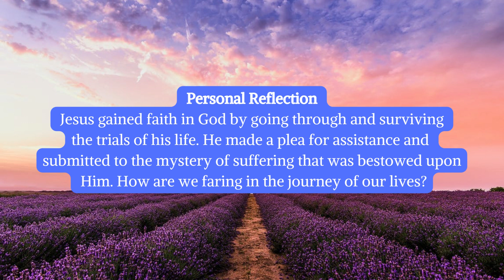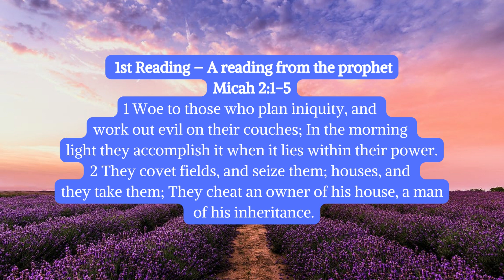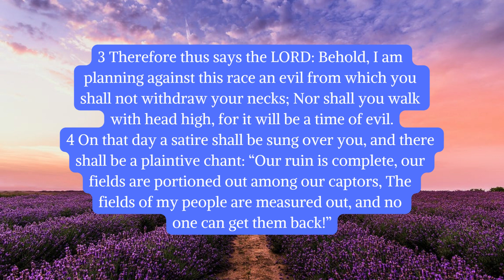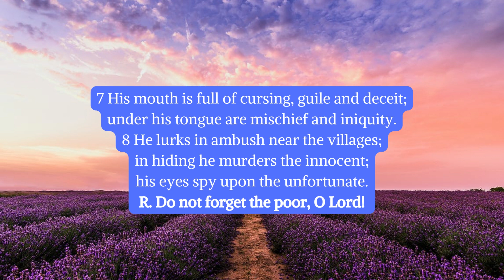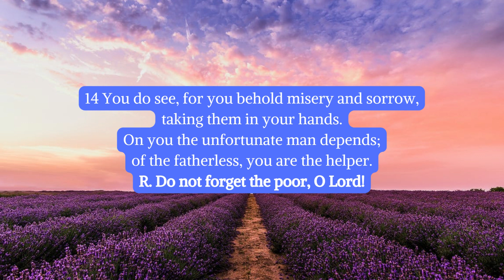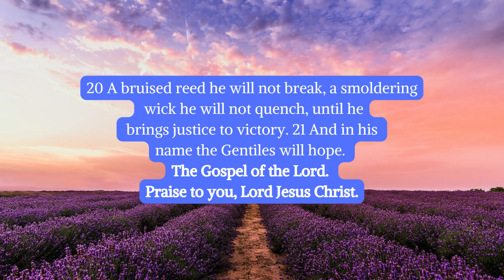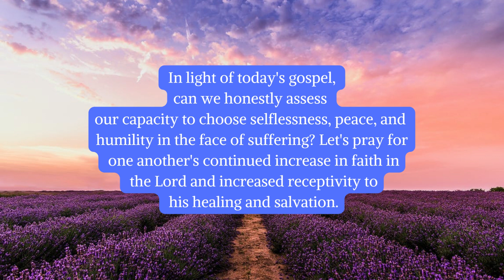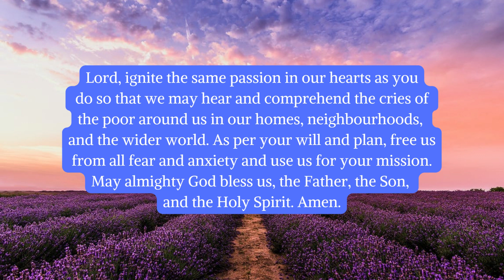Today's Catholic Mass Readings and Reflections - July 16, 2022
Today's Catholic Mass Readings and Reflections: Today July 16, 2022.
Saturday of the Fifteenth Week in Ordinary Time
1st Reading: Micah 2:1-5
Responsorial Psalm: Psalms 10:1-2, 3-4, 7-8, 14
The Acclamation: 2 Corinthians 5:19
Gospel: Matthew 12:14-21
Personal Reflection
Today’s Reflection on the Readings
Prayer